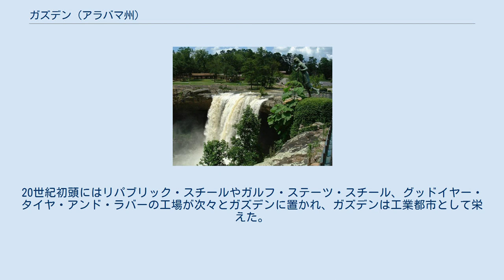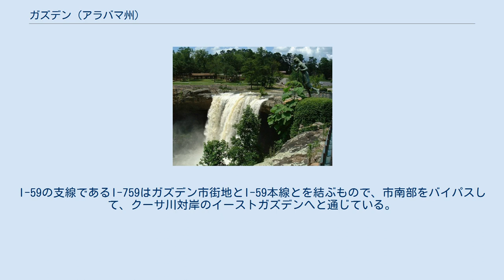ガズデン (アラバマ州)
ガズデン市中心部全景 右: アラバマ州におけるエトワ郡の位置 左: エトワ郡におけるガズデンの市域 ガズデン（Gadsden）は、アメリカ合衆国アラバマ州北東部に位置する都市。
バーミングハムの北東約100kmに位置する。
同州エトワ郡の郡庁所在地である。
エトワ郡1郡のみから成る都市圏は104,430人（2010年国勢調査）の人口を抱えている。
 今日のガズデンの起源は、ネイティブ・アメリカンと白人入植者ジョン・ライリーらが1825年頃、合同で創設したダブルスプリングスという村であった。
1845年、ジェームズ・ラファティがシンシナティで建造された蒸気船クーサ号でこの地に降り立つと、ダブルスプリングスの住民はこの船長の名を冠して、ラファティズ・ランディングに改名することを申し出たが、ラファティはその申し出を断った。
村はその後ジェームズ・ガズデンの名を取ってガズデンに改名された。
 ガズデンの鳥瞰図（1887年） 19世紀後半に入ると、ガズデンは河港の街として発展し始めた。
1867年にはディカーブ郡から分割されたベインズ郡の、そしてその後を引き継いだエトワ郡の郡庁がガズデンに置かれた。
20世紀初頭にはリパブリック・スチールやガルフ・ステーツ・スチール、グッドイヤー・タイヤ・アンド・ラバーの工場が次々とガズデンに置かれ、ガズデンは工業都市として栄えた。
第二次世界大戦中には、ガズデンには軍需工場が置かれ、1,600万発以上の砲弾を生産した。
しかし1970年代から1980年代に入ると、ガズデンの地域経済を支えていた重工業は次々と街を去り、ガズデンは寂れていった。
 市北部のノッカルラ滝 ガズデンは北緯34度0分36秒西経86度0分37秒、アパラチア山脈南麓のカンバーランド台地上に位置し、市街地はアラバマ川の支流であるクーサ川の北西岸に広がっている。
バーミングハムからは北東へ約100km、チャタヌーガからは南西へ約140km、アトランタからは西北西へ約160kmである。
市域面積は93.2km2、市中心部の標高は165mである。
 気候は四季がはっきりしており、暑い夏と肌寒い冬、概ね過ごしやすい春・秋に特徴付けられる。
最も暑い7月の平均気温は26.5℃、最高気温の平均は32℃で、日中は30℃を超える日が多い。
最も寒い1月の平均気温は5℃、最低気温の平均は氷点下0.8℃で、月の半分は最低気温が氷点下に下がる。
降水量は冬から春先にかけてやや多いもののほぼ一定で、月間80-150mm、年間約1,370mmである。
ケッペンの気候区分では、ガズデンはアメリカ合衆国東海岸や南部に広く分布している温暖湿潤気候（Cfa）に属する。
 ガズデンに最も近い商業空港は、市中心部から南東へ約95km、バーミングハムの東に立地するバーミングハム＝シャトルズワース国際空港（IATA: BHM）である。
ガズデンにも市中心部の南西約7kmにノースイーストアラバマ地域空港があるが、こちらはゼネラル・アビエーションと呼ばれる、専ら自家用機やチャーター機の発着に用いられる規模の小さい空港で、定期旅客便は就航していない。
 ガズデンの西には州間高速道路I-59が南西-北東に通っており、バーミングハムやチャタヌーガと結ばれている。
I-59の支線であるI-759はガズデン市街地とI-59本線とを結ぶもので、市南部をバイパスして、クーサ川対岸のイーストガズデンへと通じている。
市内の街路は中心部でこそ比較的整然と区画されているが、周辺では平地が少なく起伏に富んでいる地形や、クーサ川の蛇行のため入り組んでいる。
 以下にガズデン市における1880年から2010年までの人口推移をグラフおよび表で示す。